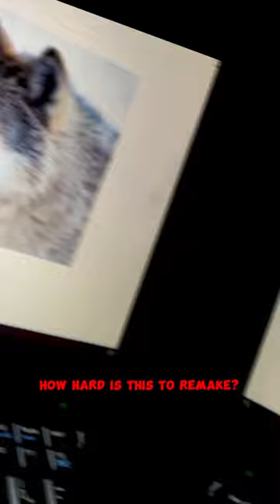Realistic Wolf Drawing With Pencil